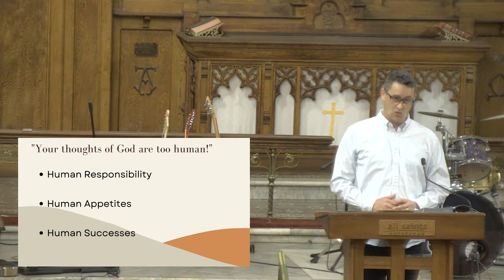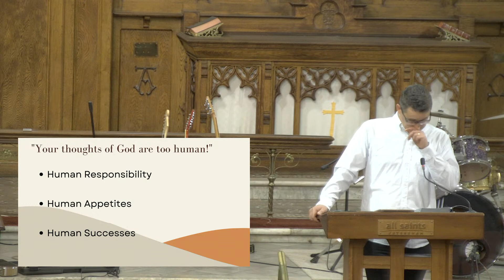Sermon | 10am | Sunday 30th October 2022 | Genesis 36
We'd love to connect with you! Let us know you joined us today via this form